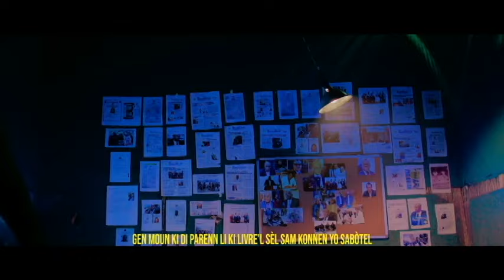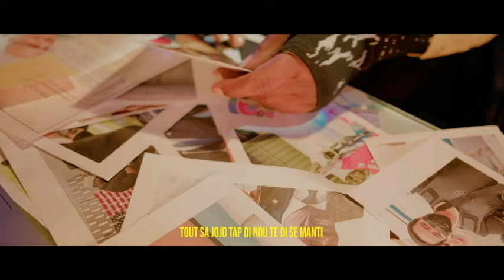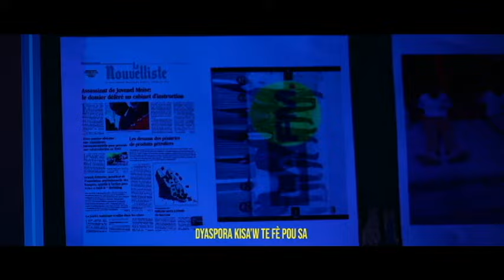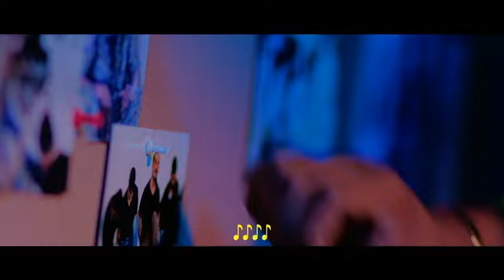BANDI GRAN RAVINN DEBAKE SOU BANDI BARBECUE...GUY PHILIPE PRAN NAN CHO